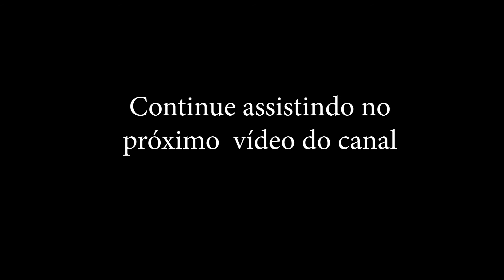Episódio gratuito da Rota Parte 1 - Diretor Elias Junior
Assine, curta e comente nosso canal!

Olá amigos!

Estarei disponibilizando gratuitamente em  nosso canal do youtube Elias Junior, mais um episódio que mostra uma grande  operação dos policiais da rota noturna, no combate ao tráfico de drogas na região do ABC em São Paulo.

Para que eu possa disponibilizar  com mais frequência novos episódios das nossas polícias, é muito importante que vocês que se inscrevam nosso canal, curta os nossos vídeos e comentem.
e para que vocês tenham acesso a todos os nossos vídeos assinem nosso site:

O maior acervo policial de São Paulo, que mostra o verdadeiro trabalho das nossas polícias.

AOPP - Associação dos Oficiais, Praças e Pensionistas da Polícia Militar do Estado de São Paulo